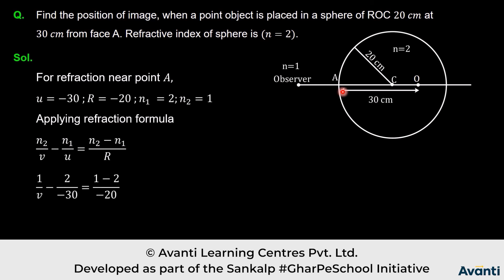2. 12P09.3 PSV 1 Refraction at curved surfaces